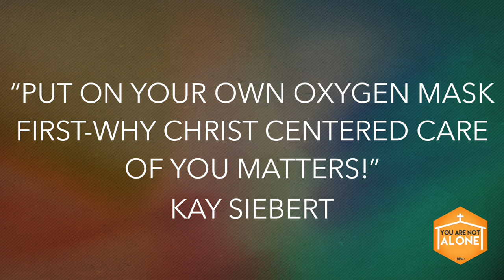Session 3 - Put On Your Own Oxygen Mask First